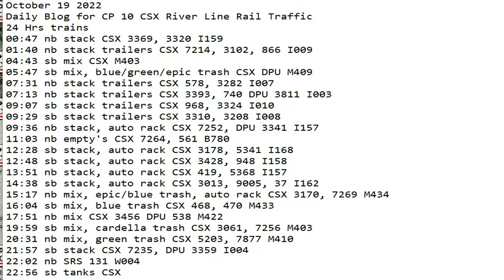October 19 2022 BigTrains.TV CP 10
24 Hrs trains
00:47 nb stack CSX 3369, 3320 I159
01:40 nb stack trailers CSX 7214, 3102, 866 I009
04:43 sb mix CSX M403
05:47 sb mix, blue/green/epic trash CSX DPU M409
07:31 nb stack trailers CSX 578, 3282 I007
07:13 nb stack trailers CSX 3393, 740 DPU 3811 I003
09:07 sb stack trailers CSX 968, 3324 I010
09:29 sb stack trailers CSX 3310, 3208 I008
09:36 nb stack, auto rack CSX 7252, DPU 3341 I157
11:03 ​nb empty's CSX 7264, 561 B780
12:28 sb stack, auto rack CSX 3178, 5341 I168
12:48 sb stack, auto rack CSX 3428, 948 I158
13:51 nb stack, auto rack CSX 419, 5368 I157
14:38 sb stack, auto rack CSX 3013, 9005, 37 I162
15:17 nb mix, epic/blue trash, auto rack CSX 3170, 7269 M434
16:04 sb mix, blue trash CSX 468, 470 M433
17:51 nb mix CSX 3456 DPU 538 M422
19:59 sb mix, cardella trash CSX 3061, 7256 M403
20:31 nb mix, green trash CSX 5203, 7877 M410
21:57 sb stack CSX 7235, DPU 3359 I004
22:02 nb SRS 131 W004
22:56 sb tanks CSX